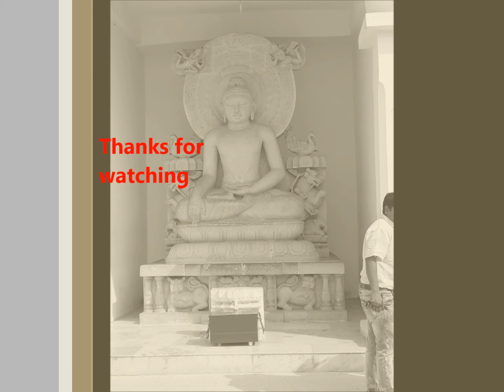How to make oats and its health benefits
hello friend myself Karan Mahato if u want explore life like a common man then come with me i upload all common life related videos like motivation , travel, food , nature, product review, vlogs etc. I am not the professional , i do it for fun as my hobbies in free time .

I also make videos on Job notification.